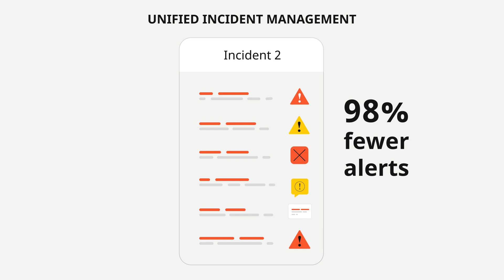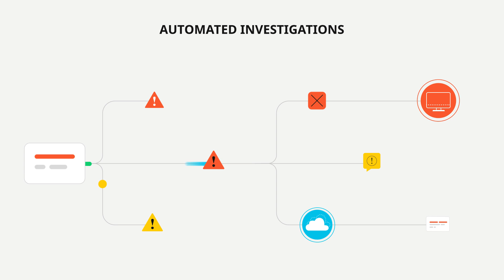How does Cortex XDR work?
Enterprise security teams have too many tools that deliver too little insight, drowning analysts in security alerts while failing to stop threats. XDR provides a better way forward. See how Cortex XDR integrates data sources and capabilities associated with tools such as EDR, EPP, NTA, and UEBA to boost visibility, accelerate investigations, and reduce complexity.